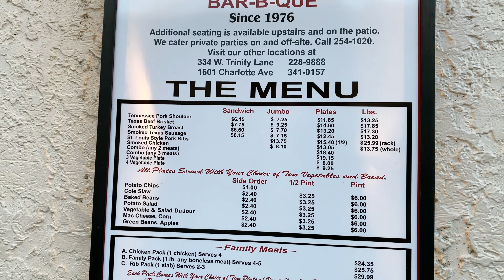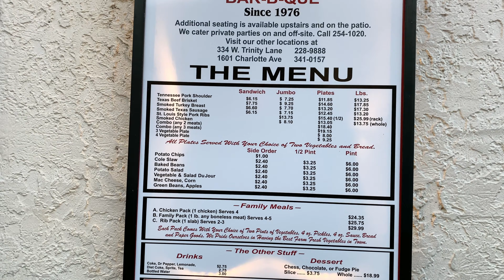Нэшвилл, Теннесси: обитель реднеков и бомжей, столица музыки кантри в США. Nashville, Tennessee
Город Нэшвилл штата Теннесси, который часто называют "мьюзик сити", "столицей музыки кантри" или "культурной столицей реднеков", не просто показал нам себя, но и ответил на пару вопросов:
1. Правда ли что США, после пЛандемии, превращаются в себя же образца многолетней давности.
2. Почему бездомных ака бомжей так много в некоторых городах США
Давайте посмотрим на жизнь в городе Нэшвилл, жизнь в штате Теннесси и новую жизнь в США

Для спонсоров канала доступны эксклюзивные ролики из путешествий, удалённые из общего доступа в виду чрезмерной откровенности стримы и полные версии сокращённых эфиров (плюс такие фишки ютуба как особое положение в лайв стрим чатах и так далее).

Яндекс кошелёк: 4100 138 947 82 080

Есть другие способы перевода, если нужно - напишите мне чтобы узнать.

Телеграм ( много интересной информации + рассылка оповещений  о предстоящих онлайн трансляций)

Группа на ВК: закрытая группа для тех, кто поддерживает мой проект.
Если вы один из таких людей - напишите в сообщения группы и я вас добавлю. В группе есть возможность быстро получать ответы от меня , участвовать в обсуждениях, делиться на стене группы своим творчеством и познакомиться с близкими по духу людьми + подписаться на рассылку сообщений о предстоящих онлайн трансляциях.

Друзья, если вам интересны мои мысли, а также все, что выходит за рамки обыденности - вам понравится мой второй канал «Метасенсетив». Канал посвящен моему опыту сакрального, мистического плана и практикам, помогающим изменить жизнь к лучшему.